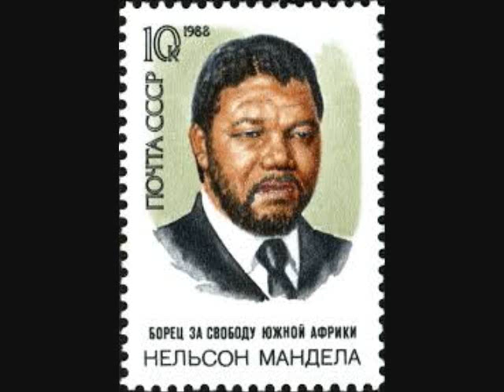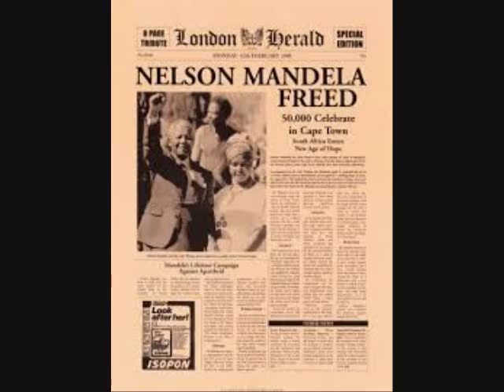MR MANDELA by DR DEAN I ShockwaveEmporiumProduction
TRIBUTE TO MR.MANDELA one of this worlds' greatest ICONS